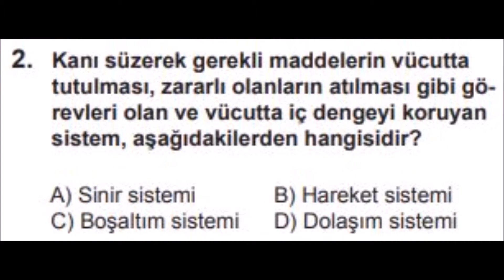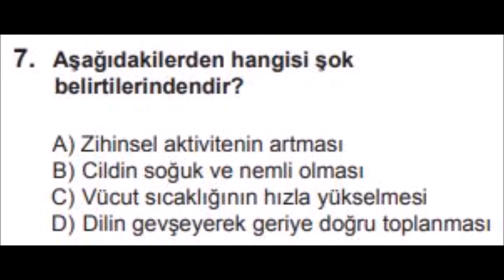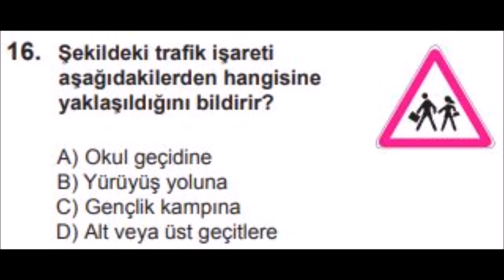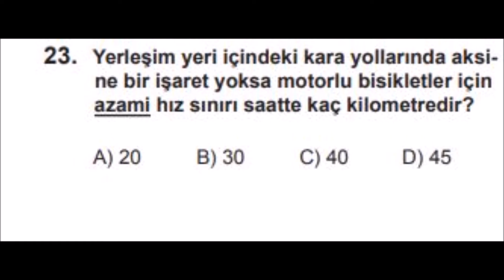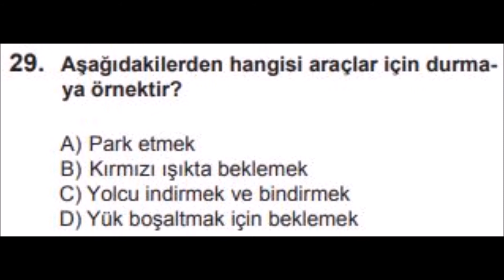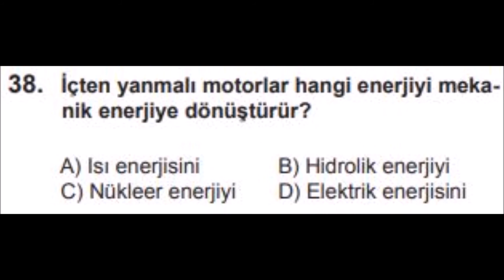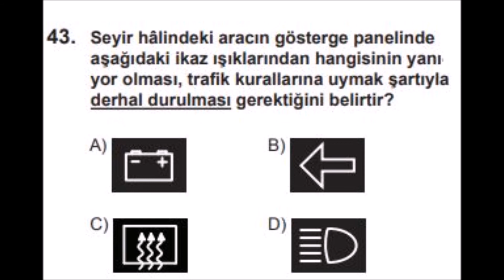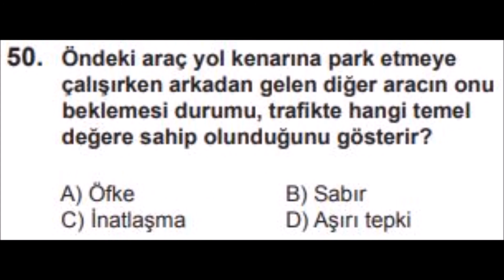2020 Ağustos-3 Ehliyet Örnek Sınav Soruları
Mimar Sinan mah. Mehmet Akif Ersoy cad. No:81/A Yarımca Körfez/KOCAELİ   I   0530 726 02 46   I   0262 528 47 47

1. A 2. C 3. D 4. B 5. A
6. D 7. B 8. C 9. D 10. C
11. B 12. A 13. C 14. B 15. D
16. A 17. C 18. D 19. B 20. A
21. C 22. D 23. B 24. D 25. A
26. A 27. D 28. C 29. B 30. D
31. A 32. B 33. D 34. A 35. B
36. C 37. D 38. A 39. C 40. D
41. B 42. C 43. A 44. B 45. D
46. B 47. C 48. C 49. A 50. B